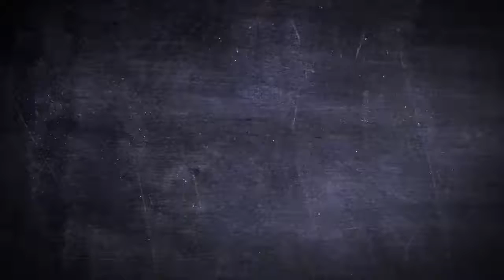Punisher Belt Buckle with Guns